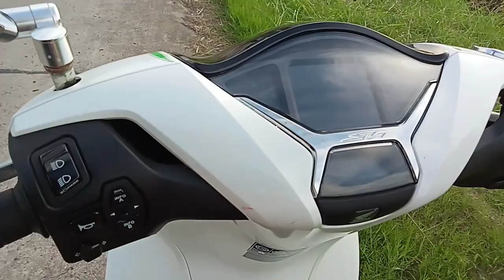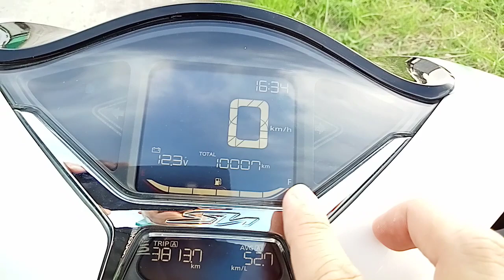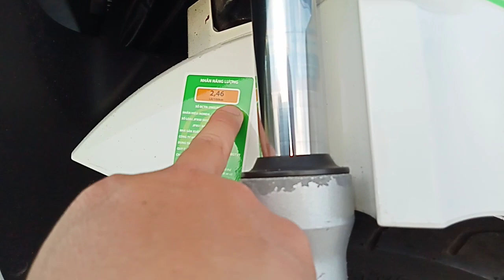Tất tần tật về ưu điểm, khuyết điểm xe SH 125 CBS sau 10.000 km l Tham khảo l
Tất tần tật về ưu điểm, khuyết điểm xe SH 125 CBS sau 10.000 km l Tham khảo l. Anh em tham khảo chất lượng xe SH 125 nhé!